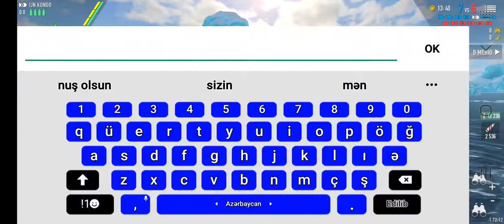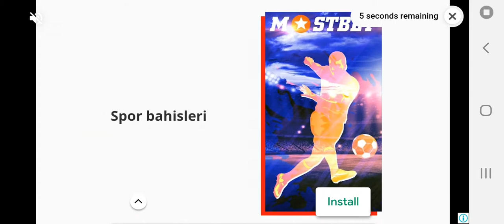Warship of battle Android (2)